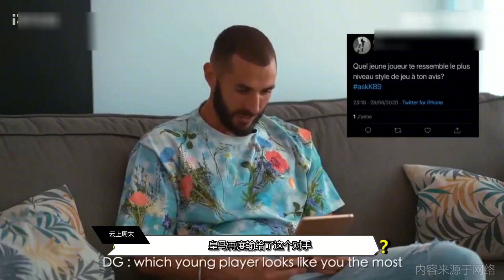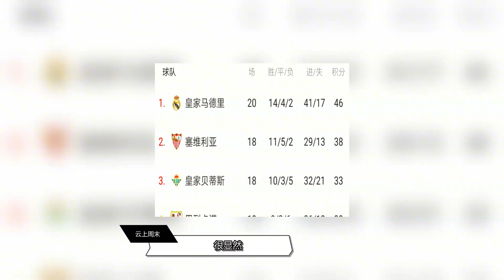0 1爆冷！皇马创9年耻辱，多赛2场才领先8分，西甲劲旅看到机会？